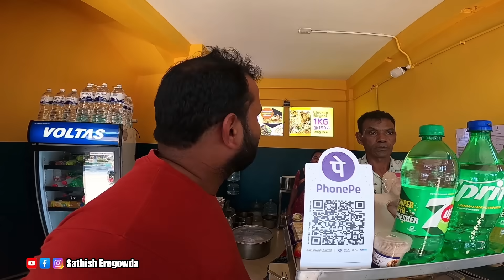ಹೊಟ್ಟೆ ಹಸಿದಾಗ ಸಿಕ್ತು KG ಗಟ್ಟಲೆ ಕೇರಳ ಬಿರ್ಯಾನಿ | Sathish Eregowda Vlog | Kerala Chicken Biryani Review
ಹೊಟ್ಟೆ ಹಸಿದಾಗ ಸಿಕ್ತು KG ಗಟ್ಟಲೆ ಕೇರಳ ಬಿರ್ಯಾನಿ | 90Rs Biryani In Kerala | Sathish Eregowda Vlogs | KKT Ride | Kerala Biryani Review | Chicken biryani

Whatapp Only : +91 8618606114